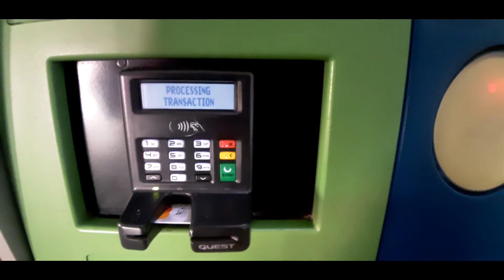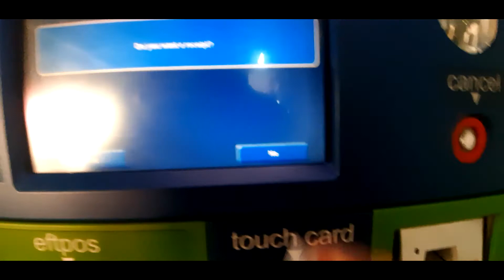AUSTRALIA. Paload muna ako ng Go Card ko.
Go card ang ginagamit para pambayad mo sa pampublikong tren, bus at mga ferry sa Auatralia.